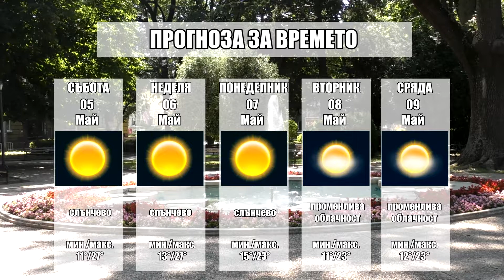Прогноза за времето на 05 Май